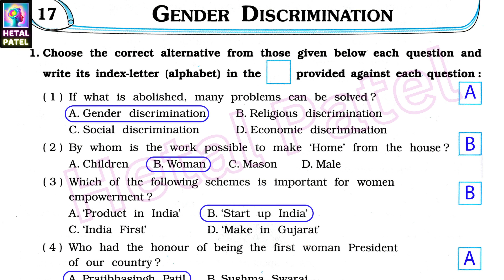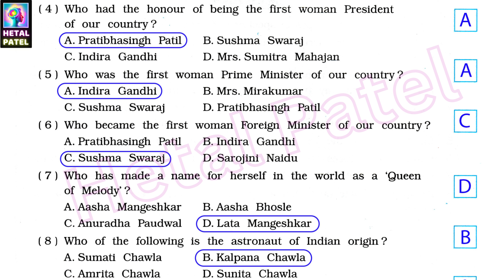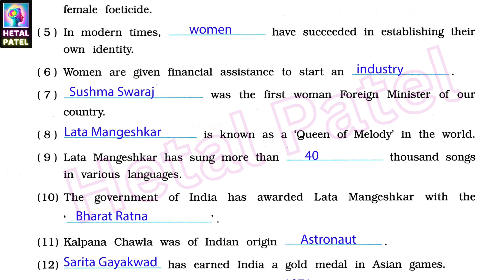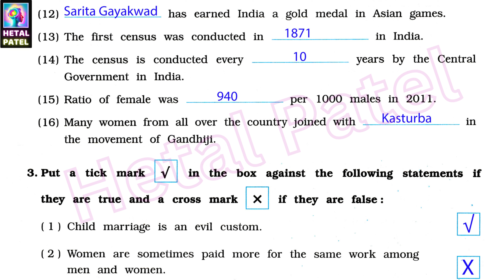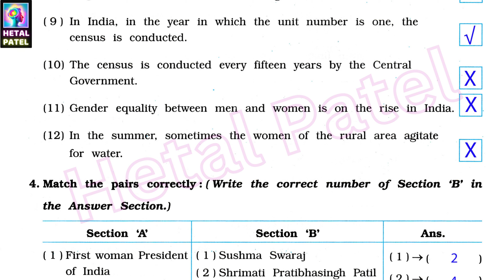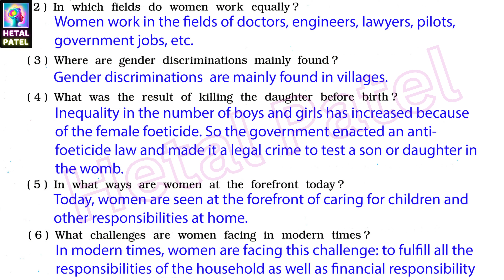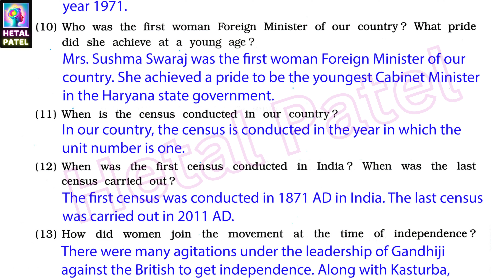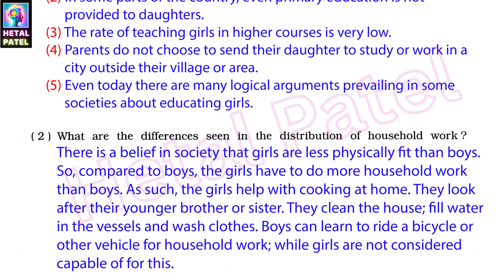Gender Discrimination | Ch 17 | Std 7 | Social Science | Workbook Solution | Sem 2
Std 7 S S | Ch 17 Gender Discrimination | Vikas Social Science Workbook Solution | English Medium | Sem 2

Ch 17 Gender Discrimination

In this chapter Students will learn,
1. Will know about the discrimination prevailing in society.
2. Will know about the discrimination prevailing in the upbringing of boys and girls.
3. Will get information about boys and girls in school programs as well as housework.
4. Will become aware of women empowerment in India.
5. Will know about acquainted with renowned women from different regions of the country.

* Sometimes discrimination is seen in the upbringing of boys and girls in our country.

* Our country is a country of diversity.

* In modern times, boys and girls have been given equal rights in education. Because of traditional belief, even today in some areas, girls have difficulty in achieving the right to education.

* One of the reasons for child marriage is the difficulty or inconvenience of girls getting equal right to education.

* Women are unable to get higher education as a result of child marriage. Their development is stagnated and their health has detrimental effect.

* Men are paid more than women for the same work.

* Women work as doctors, engineers, lawyers, pilots and government jobs, etc.

* Gender differences are mostly seen in villages.

* Higher education for daughters has become easier due to special financial help and facilities provided by the government.

* Inequality in the number of boys and girls has increased because of the female foeticide. So the government enacted an anti-foeticide law and made it a legal crime to test the gender of baby in the womb.

*The people of Indian society used to give importance to the birth of son in order to carry on their legacy.

* In modern times, women are getting involved in the fields like, sports, films, entertainment, politics, space, science and research, defence, etc.

* Many schemes are implemented under 'Start up India' and 'Make in India' as well as many organizations also work for women empowerment.

*The name of Kalpana Chawla of Indian origin will always be associated with the space. On her way back from the space as an astronaut, she died in accident.

* Sarita Gayakwad has earned India a gold medal in Asian Games. She has been selected by the Gujarat government as an ambassador for 'Malnutrition free Gujarat'.

* The census is conducted in the year in which the unit number is one.

* In India, the first census was conducted in 1871 AD, The last census was carried out in 2011 AD.

* In 1901 AD, there were 972 females per 1000 males. That number has decreased to 940 in 2011.

* The agitations took place under the leadership of Mahatma Gandhiji against the British for independence. Along with Kasturba, many women from all over the country including Gujarat, joined that movement.

* Women in Bihar had a successful agitation against the government to ban alcohol.

* Women in the city area mainly agitate for water in summer. Women agitate for their own questions and problems.

Vikas Social Science Workbook
Standard 7 S S sem 2
Standard 7 Social science
social science
social science workbook
workbook social science
Std 7 S S  sem 2
Vikas Social Science Workbook Solution
English Medium sem 2
Hetal Patel
social science
workbook solution
workbook part 2
vikas workbook solution sem 2
vikas workbook
sem 2  Ch 17
Chapter 17
Gender Discrimination